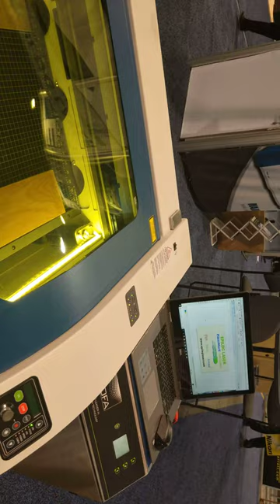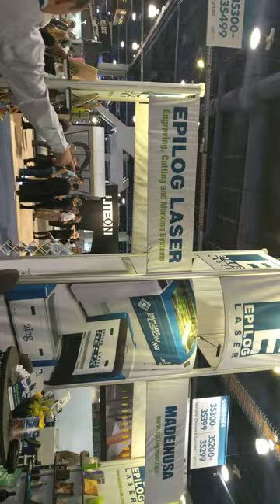Epilog Laser's CO2 Laser Engraving and Cutting, CES 2019 [4K Video]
Epilog Laser - Fusion M2

Video taken at CES 2019 from Epilog Laser booth.

All content in this video is owned by Epilog Laser.